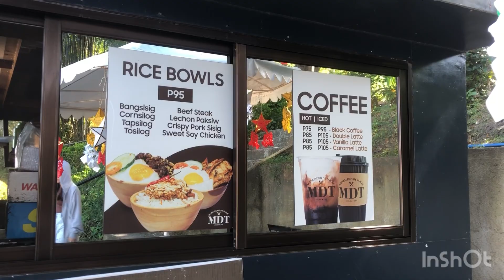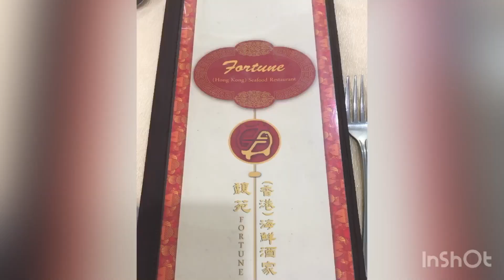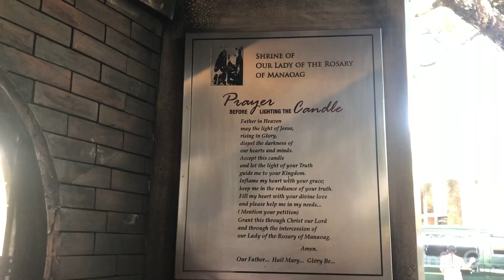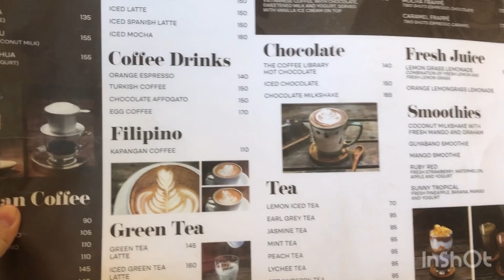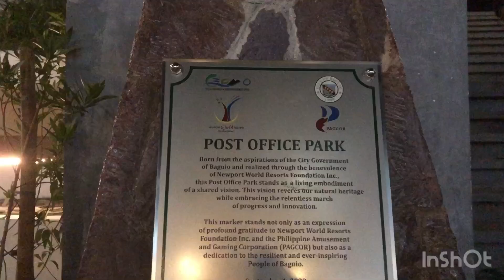Road trip, Monasterio De Tarlac, Manaoag and more eating! II Travel Vlog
Road trip with the whole family is one of the best. @lelinbarrios